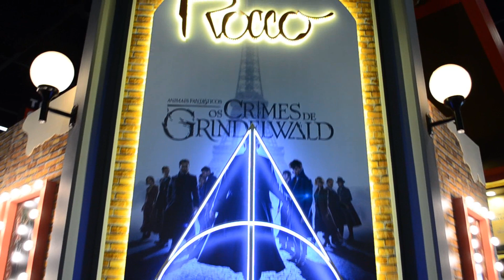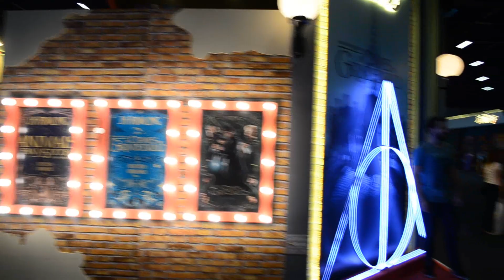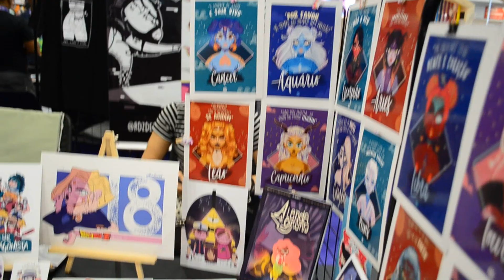CCXP 2018 - Spoiler Night e dicas do que fazer (tem música também)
A CCXP  só vive de filmes e séries? NÃAAO. Tem música, animações, contatos, espaço de criação... Nesse vídeo mostro um pouco do que vi na Spoiler Night desse ano, que aconteceu na noite de quarta, dia 05/12/18. Nos vemos lá nos outros dias de evento!

Criação da arte do canal por: Lúcia Robertti, com as licenças de todos os vetores utilizados.